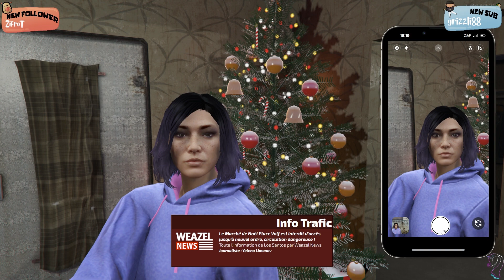Soirée enneigée [GTA RP - FailyV S2#4]